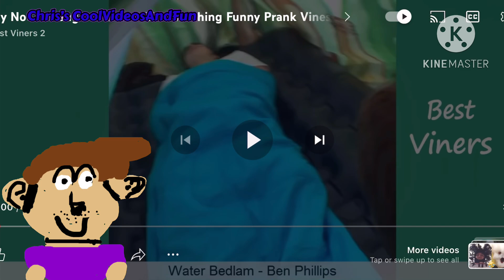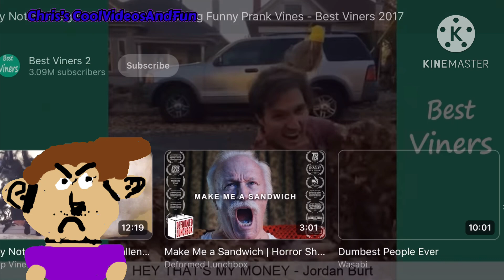Try Not To Laugh or Grin While Watching Funny Prank Vines - Best Vines 2017 (Reaction)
It clearly did not make me laugh 😐